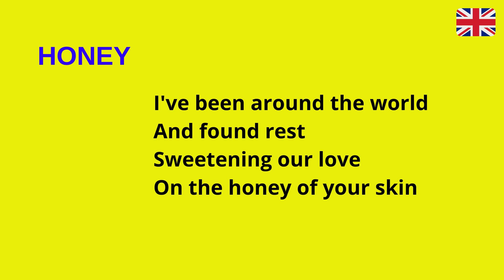MIEL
Du monde, j'ai fait le tour
Et trouvé le repos
En sucrant notre amour
Sur le miel de ta peau

HONEY

I've been around the world
And found rest
Sweetening our love
On the honey of your skin

He dado la vuelta al mundo
Y encontrado descanso
Endulzando nuestro amor
En la miel de tu piel

CREDITS

Image par Free Creative Stuff de Pixabay
Image par OpenClipart-Vectors de Pixabay
Image par Gerry Baclagon de Pixabay
Image par Claudio_Scott de Pixabay